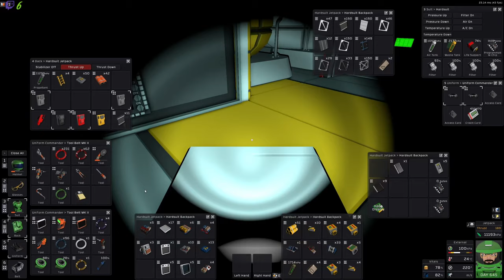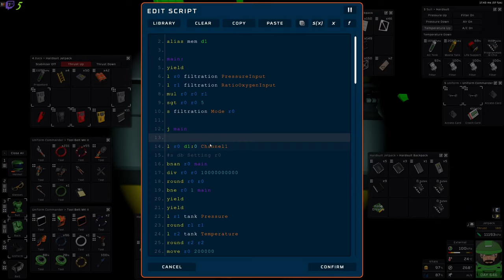Des stats tournantes | Let's Play Stationeers [FR] S05E427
stationeers gameplayfr letsplayfr Des stats tournantes | Let's Play Stationeers [FR] S05E427, une partie de jeux tranquille en live stream.